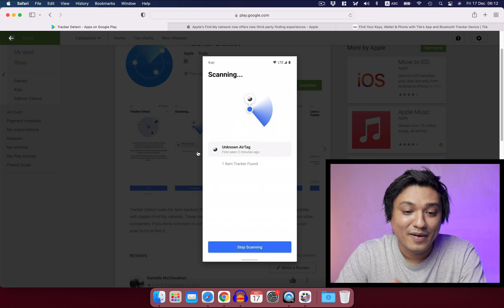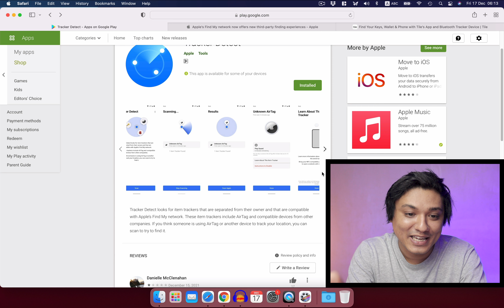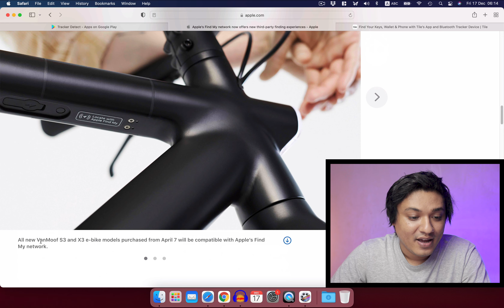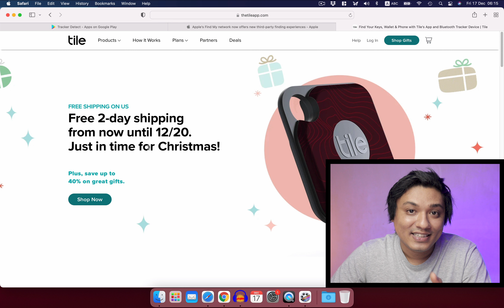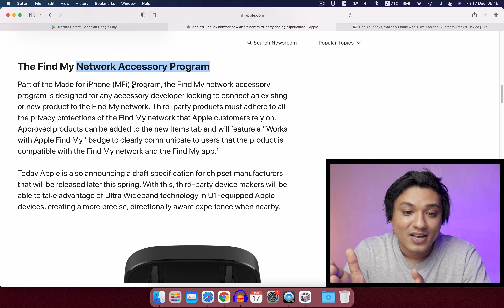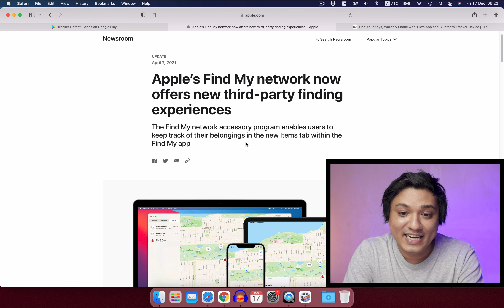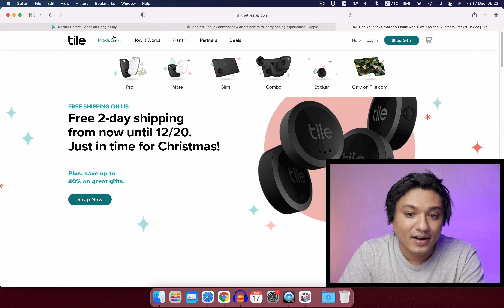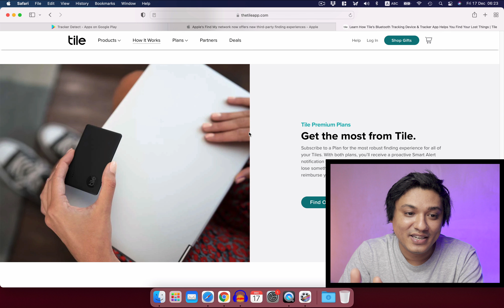ထင်သလောက်အလုပ်မဖြစ်တဲ့ Tracker Detect App ?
Android Phone တွေအတွက် Air Tag ရှာလို့ရတဲ့ Apple ရဲ့ Tracker Detect App.
Android User တွေအနေနဲ့ ၁၅ မိနစ် ၁ ခါလောက် ကိုယ့်ကို ဘယ်သူများ Track လုပ်နေမလဲ ဆိုတဲ့ Feeling နဲ့ Manual Scan လုပ်လုပ်နေရတာ သိပ်အဆင်တော့ မပြေဘူးထင်တာဘဲ။